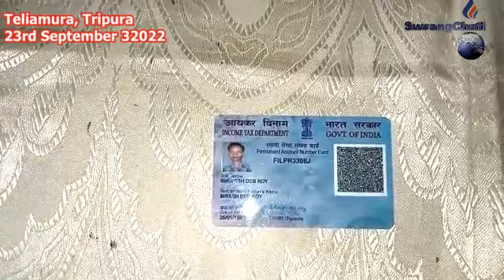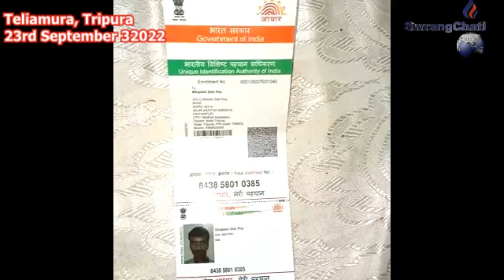II Hor Kuthugo Ponchayet Officeo Chuak Nwngwi Sitwi Kupurwi Kwlaijak Secretary II